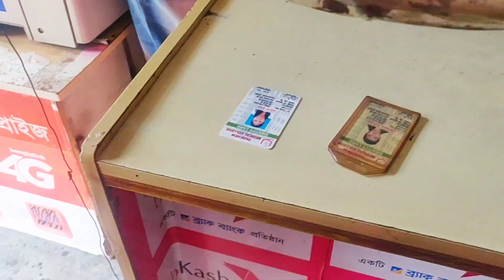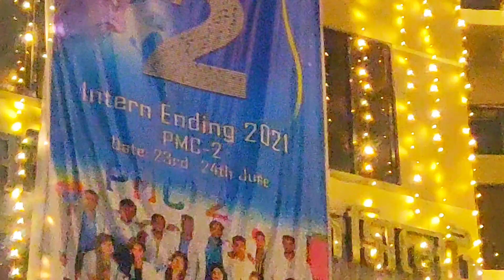my Covid vaccination experience /medical diaries vlog 12